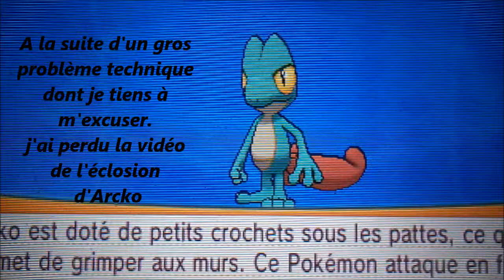Let's shiny play# 15 Arcko shiny / shiny Treeco